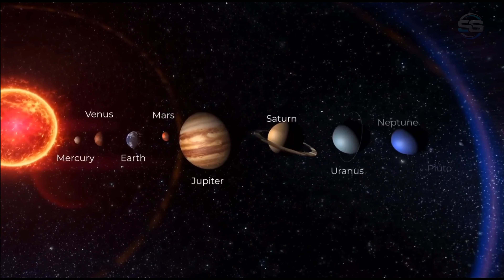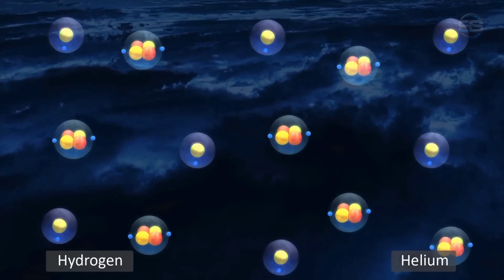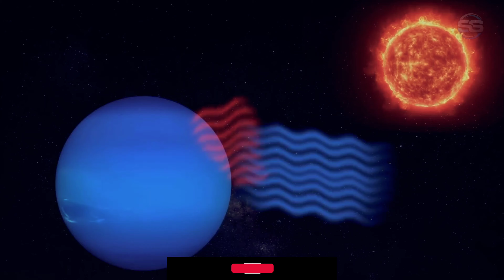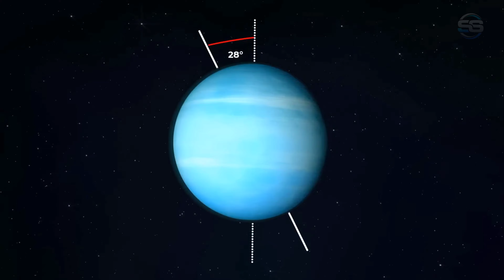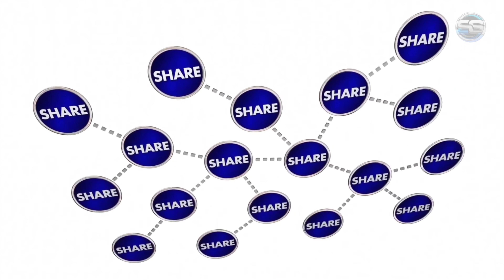नेपच्यून अंधेरी जगह पे छुपा ग्रह। neptune andheri gagah pe chupa planet।space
video ditels is video me humne hamare solar system ke last planet Neptune ki kafi mahtwpoorn jankari Dee hai dosto aap hamare video ko like karke chennal ko subscride kare 🙏🙏

your query

1 नेपच्यून ग्रह।
2 वरुण ग्रह।
3 neptune planet.
4 Neptune grah ki jankari.
5 Neptune ak thanda aur anderi jagah pe rahne wala grah.
6 Neptune neela kyou dikhta hai.

🙏🙏hello dosto mera nam Suraj Singh hai mai swagat karta hoo aapka apne YouTube channel ss universe tour me🙏🙏